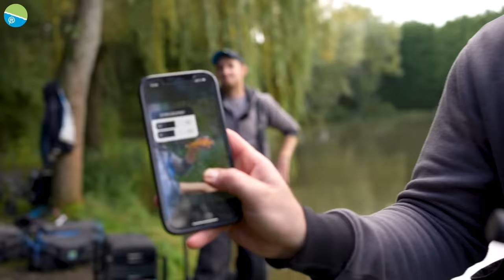DAY 2 North VS South | WIN FREE PRIZES! | Christmas Special 🧑🏻‍🎄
With day one over, team north look to retain their earlier lead, but with an added twist can team south claw it back? Who will be crowned the champions?

Make sure you listen out for the secret word to win free prizes!